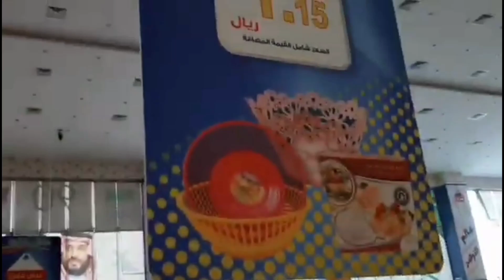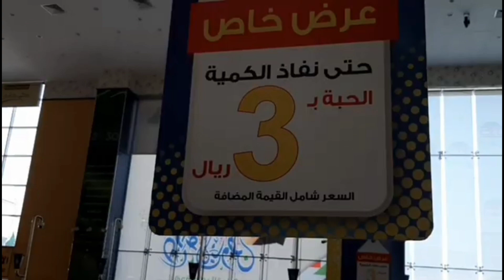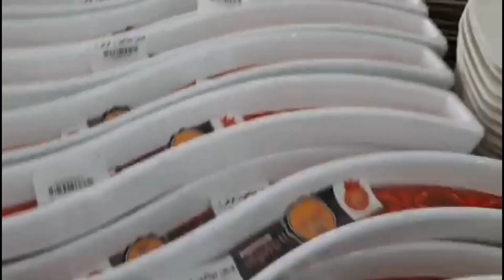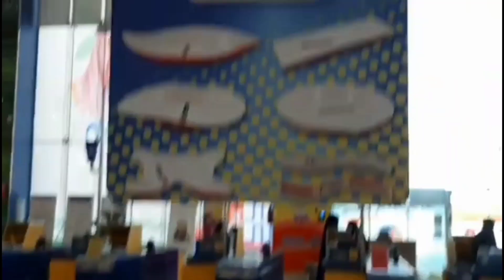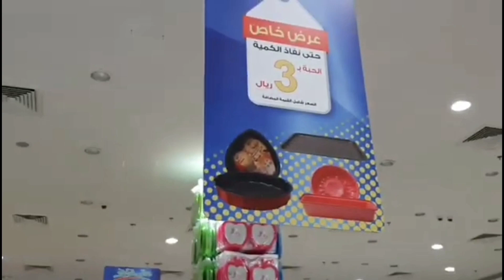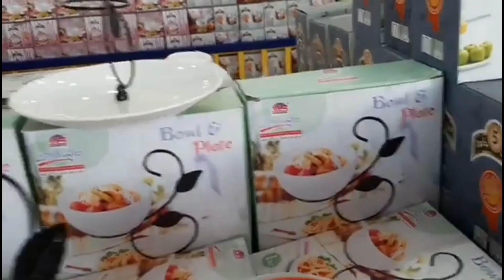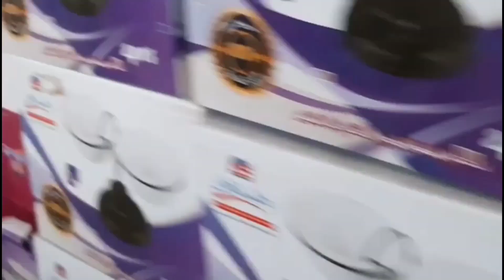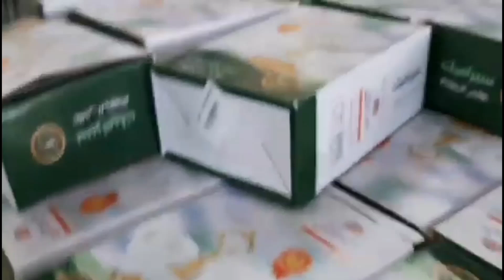Kitchen supplies, sa murang halaga, 2sr. 3sr, plato, baso, trayan,and more!!!jeddah🇸🇦 part1/Sam blog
Kitchen supplies, and more. Adress: the world saver of company. Shared route
From (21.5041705,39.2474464) to World of Savings Company, Al Thaghr, 4448 باخشب، حي، Jeddah via Abdullah Sulayman St/Route 51.

11 min (7.8 km)
11 min in current traffic

1. Head north on Abdul Quddus Al Ansari toward Muhammad Ali Makki
2. Turn right onto Muhammad Ali Makki
3. Turn right onto Muhammad Mahmud Zahid
4. Turn left onto ‫عبدالله رضا‬‎
5. Turn right onto Abdul Rahman Azzam
6. Turn left onto the ramp to Route 5/Route 55M
7. Take the exit toward Abdullah Sulayman St/Route 51
8. At the roundabout, take the 3rd exit onto Al Jamiah
9. Exit the roundabout onto Al Jamiah
10. At the roundabout, take the 1st exit onto Bakhashab
11. Exit the roundabout onto Bakhashab
12. Turn left
13. Turn right
14. Arrive at location: World of Savings Company